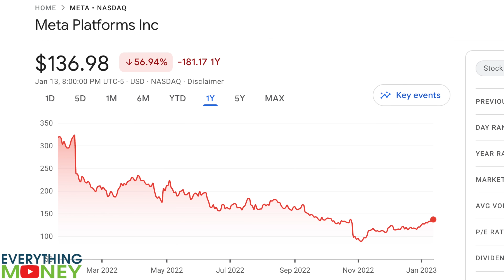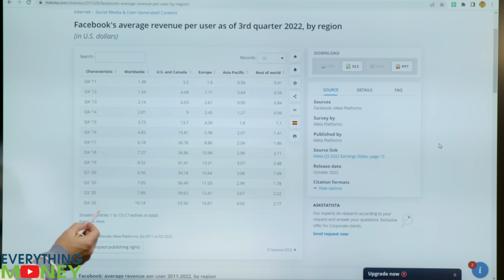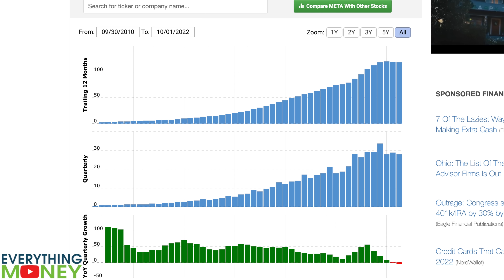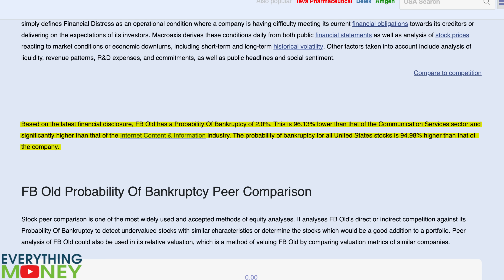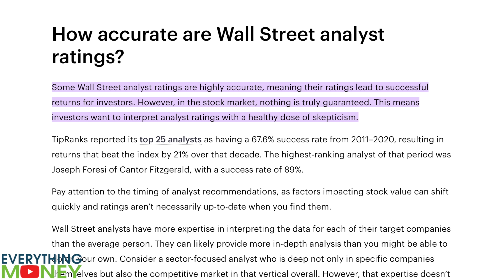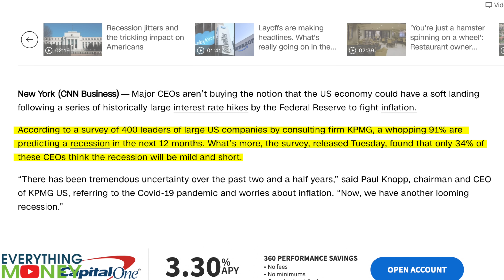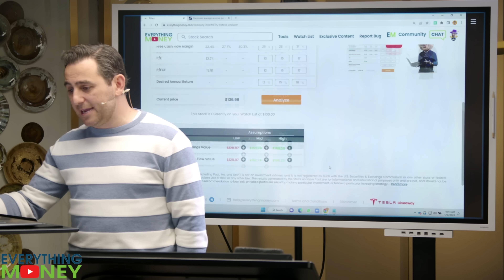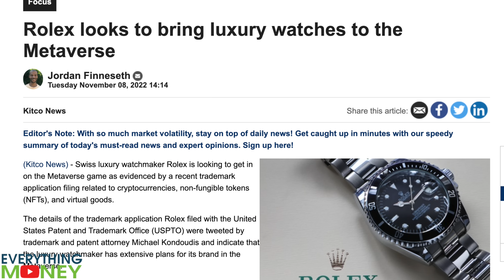The Appeal of Meta: Why We're Still Investing Despite 2022's Big Losses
In this video, Paul Gabrail and Mo Hussein explain why we still like Meta after its massive losses in 2022. We'll perform a META stock analysis, taking a look at the fundamentals and the analyst projections before making our own growth assumptions and determining a price to pay for this stock.

Meta, formerly known as Facebook, is one of the biggest tech stocks in the world. Is it really the end for this company, even with the Metaverse on the horizon? Find out in the video above.

0:00 Why did Meta stock fall?
6:15 My thesis on Meta stock
7:00 8 pillar analysis
7:27 What are the analysts saying?
8:34 Meta stock price entry point